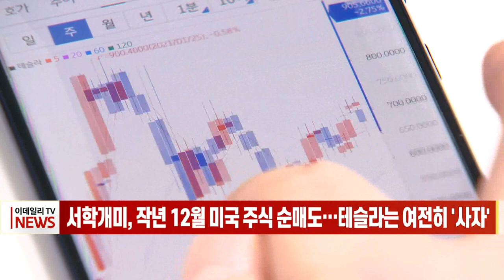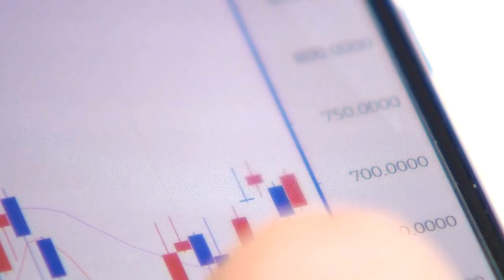서학개미, 작년 12월 미국 주식 순매도… 테슬라는 여전히 '사자' (20230110)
지난해 12월 미국 기술주들이 급락하며 나스닥 지수가 약 9% 급락한 가운데 이른바 '서학개미'들은 미국 주식 순매도에 나선 것으로 나타났습니다.

오늘(10일) 한국예탁결제원 증권정보포털에 따르면, 지난해 12월 1일부터 30일까지 국내 투자자들은 미국 주식 91억4000만달러 규모를 순매수하고, 93억6000만달러 규모를 순매도한 것으로 집계됐습니다.

주식 투자 열풍 이후로 미국 주식을 대량 매수해온 국내 투자자들이 포지션을 매수에서 매도로 전환한 것은 지난해 8월 이후 4개월 만입니다.

지난해 12월은 환율이 1200원대로 비교적 안정세에 접어들며 환차익도 누릴 수 없었던 데다 하락장세가 한 달 내내 계속돼왔던 점을 고려해 미국 주식 손절매에 나선 것으로 추정됩니다.

다만 서학개미들의 선호주인 테슬라는 12월 한 달간 주가가 30% 이상 급락했음에도 매수세를 유지한 것으로 나타났습니다.